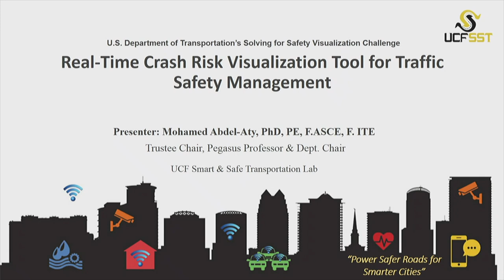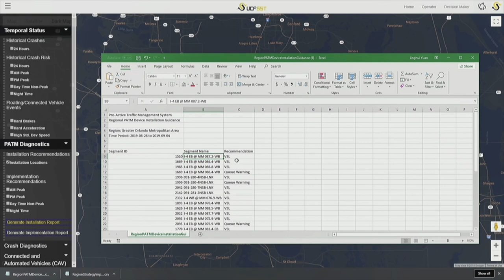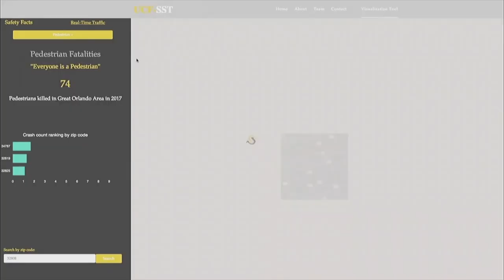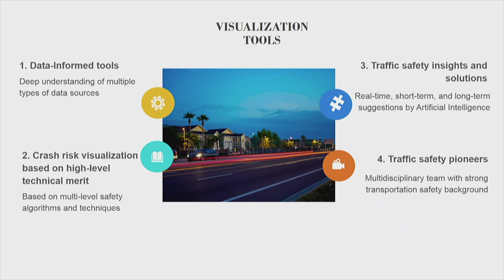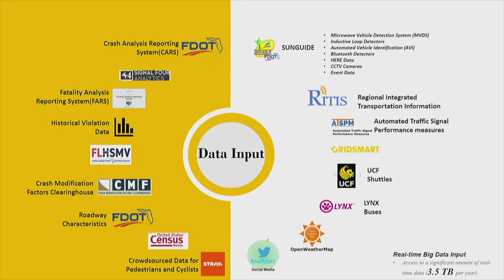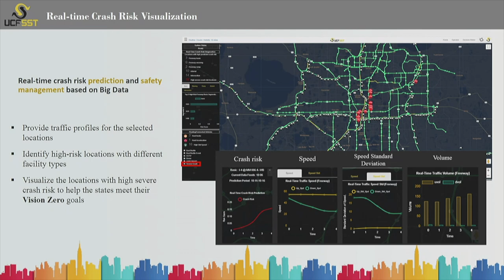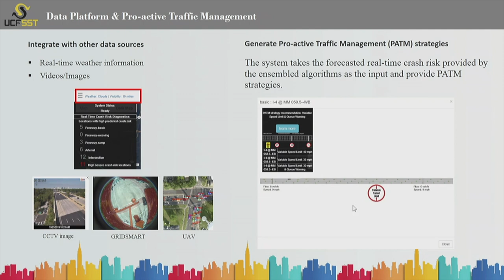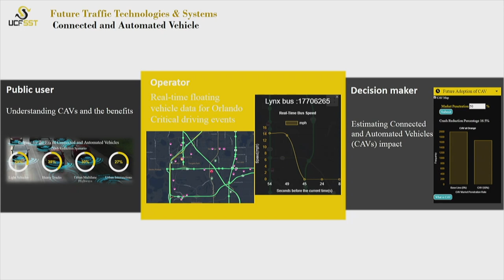VIZ19 5C | Mohamed Abdel-Aty | Real-Time Crash Risk Visualization Tools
Presenter: Mohamed Abdel-Aty. PhD, PE, F.ASCE, Trustee Chair, Pegasus Professor & Dept. Chair. Department of Civil, Env. & Construction Engineering, University of Central Florida

Title: Real-Time Crash Risk Visualization Tools for Traffic Safety Management.

The U.S. Department of Transportation's Solving for Safety Visualization Challenge (the Challenge) seeks to develop innovative analytical visualization tools to gain insights and inform decisions to help reduce serious crashes on the U.S. road and rail system. Three of the semi-finalists will present their tools.